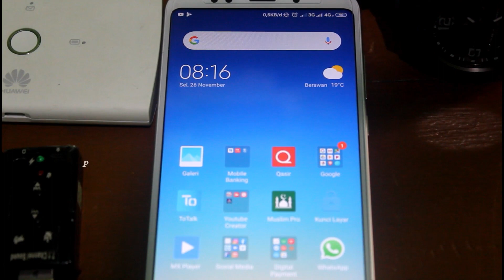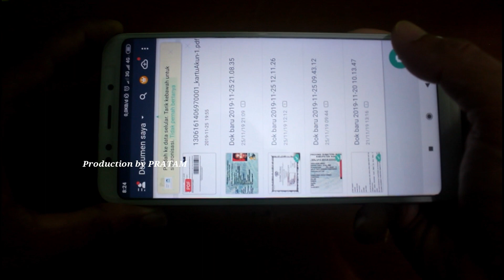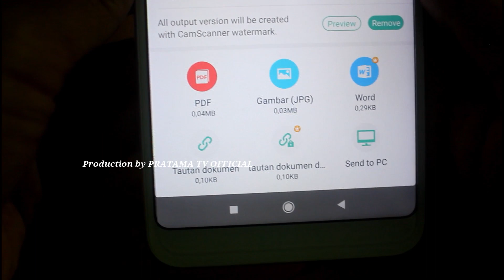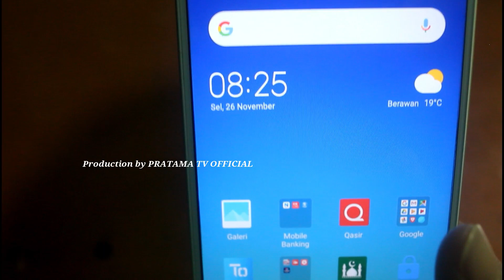CARA SCAN DOKUMEN MENGGUNAKAN HP ANDROID DENGAN SANGAT MUDAH